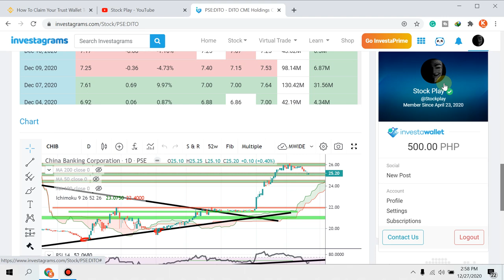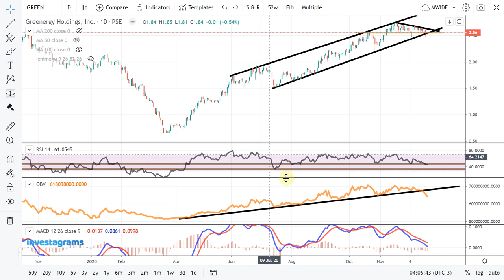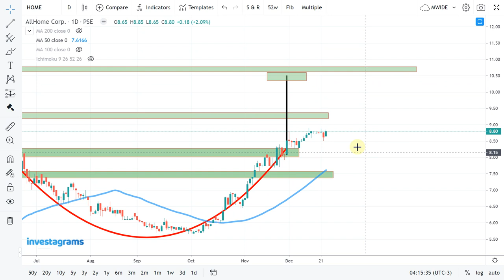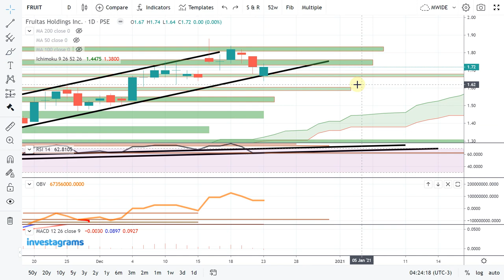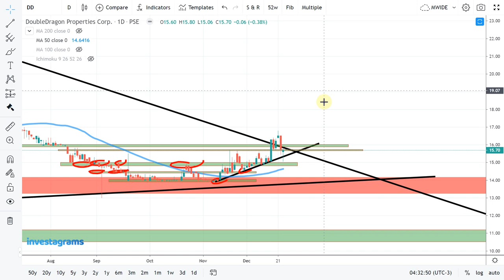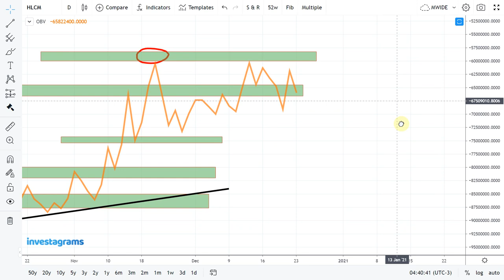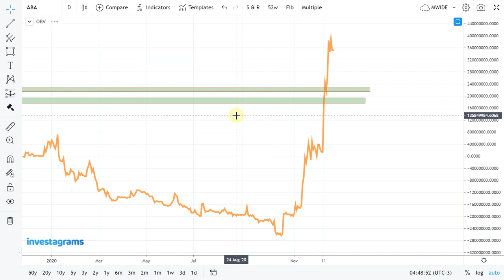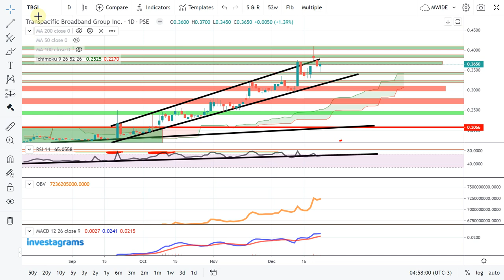[STOCK MARKET] DAILY CHART UPDATE OF STOCKS:SUNDAY RECAP | TECHNICAL ANALYSIS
[STOCK MARKET] PSE TRENDING STOCKS ANALYSIS (DECEMBER 2020) | ColFinancial | Investagrams
$GREEN $DNL $HOME
$FRUIT $FLI
$DD $HLCM $RCI
$ABA $TBGI